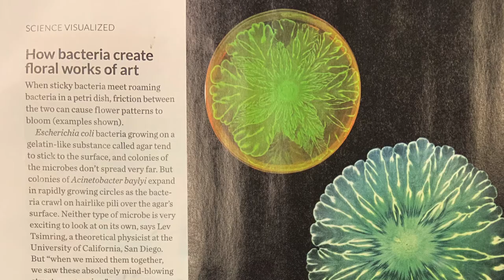farewell to Micro